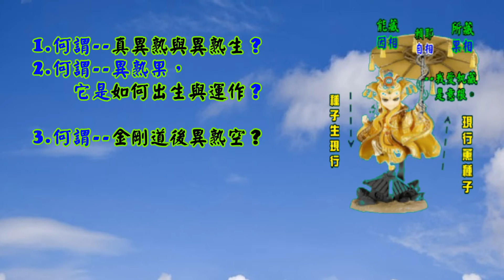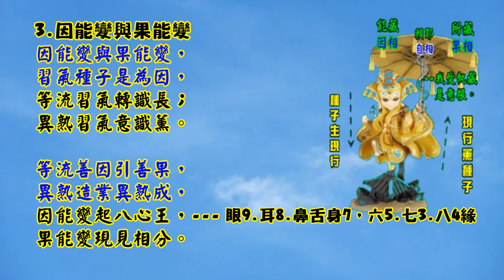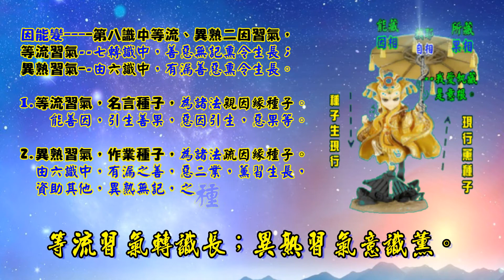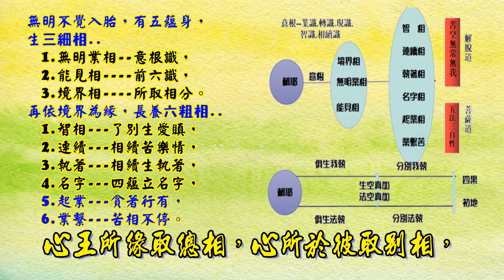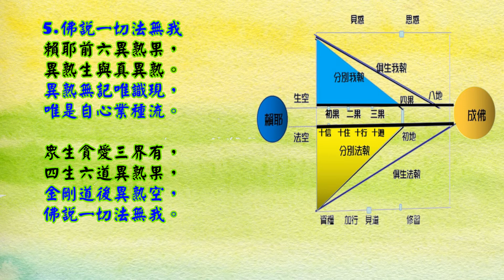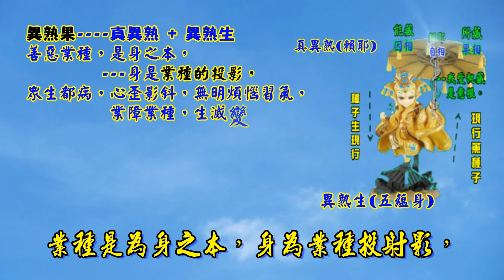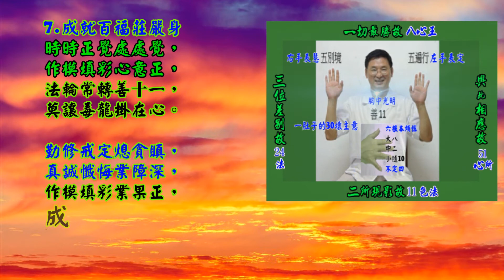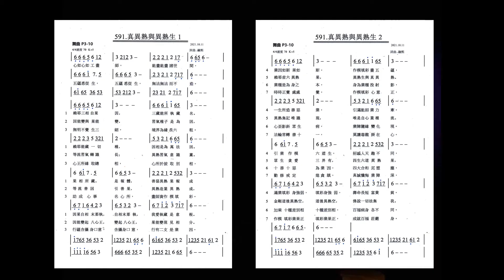591.異熟果--真異熟與異熟生 (金剛道後異熟空) 辭義/佛經 念頌/果惠 詞曲唱/融熙 製作/鄭醫師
591.異熟果--真異熟與異熟生(金剛道後異熟空) 辭義/佛經 念頌/果惠 詞曲/融熙  製作/鄭醫師
心如工畫師，能畫諸世間，
五蘊悉從生，無法而不造。

1.賴耶的三藏與三相
賴耶三相自果因，三藏能所執藏名。
賴耶能藏一切種，因相是為萬法因。
果相所藏是報體，善惡異熟果報成。
因果自相末那執，我愛執藏是意根。

2.因能變與果能變
因能變與果能變，習氣種子是為因，
等流習氣轉識長；異熟習氣意識薰。
等流善因引善果，異熟造業異熟成，
因能變起八心王，果能變現見相分。

3.心王總相心所別相
無明不覺生三細，境界為緣長六粗。
心王所緣取總相，心所於彼取別相，
助成心事名心所，畫師資作模填彩。
行蘊含攝身口意，行有二支是業因。

4.作模填彩畫五蘊
業因如斯果如斯，作模填彩畫五蘊，
一生所造善惡業，引滿能招業力牽。
引業作模六道生，招感人天趣不同，
滿業填彩身強弱，壽命長短富貴貧。

5.佛說一切法無我
賴耶前六異熟果，異熟生與真異熟。
異熟無記唯識現，唯是自心業種流。
眾生貪愛三界有，四生六道異熟果，
金剛道後異熟空，佛說一切法無我。

6.業障隨緣變化現
業種是為身之本，身為業種投射影，
心歪影斜眾生病，業障隨緣變化現。
十善十惡為業因，四大合和泥塑塵，
加乘十種差別相，百福病身各不同。

7.成就百福莊嚴身
時時正覺處處覺，作模填彩心意正，
法輪常轉善十一，莫讓毒龍掛在心。
勤修戒定熄貪瞋，真誠懺悔業障深，
作模填彩業果正，成就百福莊嚴身。

前奏念頌..
1.何謂--真異熟與異熟生？
2.何謂--異熟果，
        它是如何出生與運作？
3.何謂--金剛道後異熟空？

簡單解說..

藏識心如，工筆畫師，
能畫出這，世間一切，
五蘊色受，都從此生，
沒有一法，非此所造。

1.賴耶的三藏與三相

1.種子起現行..
  能藏--一切種，
  因相--是出生萬法的親因，
2.現行薰種子..
  所藏--一切種能轉變為果，
  果相--是有情總報之果體。
賴耶 自相為體，二相為義。

賴耶能藏一切種，
稱為因相，是出生萬法的親因，

賴耶所藏，一切善惡種子，能轉變為果，
稱為果相，是有情總報之果體。

賴耶三相--自相，因相，果相。
賴耶三藏--執藏，能藏，所藏，
    --自相為體，二相為義。

能藏--因相--是出生萬法的親因，
所藏--果相--是有情總報之果體。

自相--執藏--因果二相..
      被末那意根--所執藏，
      為自內我，我愛執藏。

若離自相，則無因相、果相；
若離因相、果相，亦別無自相。

2.因能變與果能變

因相--種子有..
  因能變
種子生起，八識，識體的變；
      八個識體，即八心王。
  (眼9耳8鼻舌7，六5七3八4緣)
  果能變
八識識體，變現，相見二分。
          見分--能取。
          相分--所取。

因能變 第八識中等流、異熟二因習氣，
等流習氣--七轉識中，善惡無記熏令生長；
異熟習氣--由六識中，有漏善惡熏令生長。

1.等流習氣，名言種子，為諸法親因緣種子。
    能善因，引生善果，惡因引生，惡果等。

2.異熟習氣，作業種子，為諸法疏因緣種子。
  由六識中，有漏之善，惡二業，薰習生長，
  資助其他，異熟無記，之種子，令生現行。
因能變起--八個識自體，

3.心王總相心所別相

無明不覺入胎，有五蘊身，
生三細相..
  1.無明業相--意根識，
2.能見相 前六識，
3.境界相 所取相分。
再依境界為緣，長養六粗相..
  1.智相---了別生愛瞋，
  2.連續---相續苦樂情，
  3.執著---相續生執著，
  4.名字---四蘊立名字，
  5.起業---貪著行有，
  6.業繫---苦相不停。

意識心王，於所緣境，取總相--作模。
意識心所，於所緣境，取別相--填彩。
   (助成心事名心所)
行蘊--身3口4意3，心所法51 + 24 - 2 = 73法
行有二支 是業因，
12因緣法---無明-行-識--名色-六入-觸-受-
          愛-取-有---生-老死)
惑..無明.愛.取。
業..行有.二支。  苦..其他 七支。

4.作模填彩畫五蘊

意識--招感異熟果，
  行蘊善惡，業種是業因，
  心王作模，心所填彩，
  業果如實，如幻變現。

意識心王，取總相--
    引業--作模--六道輪迴。
意識心所，取別相--
    滿業--填彩--身強貧富。

意識心王，取總相--引業--作模--六道輪迴。
意識心所，取別相--滿業--填彩--身強貧富。

5.佛說一切法無我

《成唯識論》卷二載：
「異熟習氣為增上緣，感第八識，
酬引業力，恆相續故，立異熟名；
感前六識，酬滿業者，從異熟起，名異熟生。
不名異熟，有間斷故。」

異熟果 阿賴耶 + 前六識
  阿賴耶--真異熟--真報主。
  前六識--異熟生--五蘊別報。

異熟無記 由前世業因，
    所招感之，身心果報，
    非善非惡、不障聖道、
    不蔽心性，之無記性。
金剛道後異熟空--
  佛果的前一剎那，即捨異熟之名。
百法明門--佛說一切法無我。

眾生貪愛--三界--25種有，
四生六道--異熟果--賴耶 + 前六

金剛道後異熟空--
          人無我，法無我。

前六識--異熟生，別報。

金剛道後異熟空---究竟佛果的前一剎那，即捨異熟之名，

異熟果---賴耶+前六，前六--異熟生。賴耶---真異熟。
異熟習氣為增上緣，藉藏識所生---稱為異熟生。

異熟無記】異熟，為果報的異稱。
記，即判斷、斷定之意。
無記，指不可斷定為善，亦不可斷定為惡，而為非善非惡之性。
異熟無記，為無覆無記（無所謂染淨之無記性）之一，
乃由前世業因所招感之身心果報，
其性為非善非惡、不障聖道、不蔽心性之無記性。

6.業障隨緣變化現

善惡業種，是身之本，身是業種的投影，
眾生都病，心歪影斜，有無明煩惱習氣，
業障業種，隨著因緣，聚集生滅而變現。
眾生都病，本俱無明..
意識心--六根本，20隨煩惱.四不定。
意根心--四惑八大。

以十善業或十惡業為因，四大合和為變化，
再乘以十種差別造作相，
故有四百種病身，或四百種福報莊嚴身。

以十善業，十惡業為因，
四大合和，為組合變化，
乘以，十種差別造作相，
故有，四百種病身，
或有，四百種福身。
10善×4大×10造作相=400福身

一..十善業..身三，口四，意三業。

1.不殺生
2.不偷盜
3.不邪淫
4.不妄語
5.不綺話
6.不惡口
7.不兩舌
8.不貪慾
9.不嗔恚
10.不愚痴

二..十種差別造作相
1.自作   2.叫他作 3.讚嘆作
4.慶慰作 5.少分作 6.多分作
7.滿分作 8.少時作 9.長時作
10盡形壽作。

7.成就百福莊嚴身

時時正覺，警覺，境界起時，
莫讓惡習氣，
  煩惱心所，相應現起。
法輪常轉--21心..
五遍行，五別境，善十一，

惡毒龍 玉嬌龍
      小隨十煩惱。
  憍嫉慳誑十煩惱，
  惱恨忿覆諂害人，

勤修戒定慧，熄滅貪瞋癡，
  真誠心懺悔，無始業障深，

意識心..
心王，取總相--主報
心所，取別相--別報
成就百福，莊嚴業報身。

善十一..卍
有慚有愧有信心，
無貪無瞋等三根
精進輕安不放逸，
行捨不害善十一，

小隨蛟龍十煩惱。
憍嫉慳誑十煩惱，
惱恨忿覆諂害人，

【引業】：
凡人之一生中所造善、惡、邪、正等種種業，其中最為主要者僅有一業，此業能招感未來世生於鬼、畜、人、天等諸趣之果報，稱為引業；

【滿業】：
相對於引業，其他一切之諸業，則於已招感之鬼、畜、人、天等諸趣之果報中，能決定六根具足與否，及身體之強弱、壽命之長短，及其他貧富貴賤等各各差別之果報，則稱為滿業。

《大方廣佛華嚴經》卷19〈20 夜摩宮中偈讚品〉：爾時，覺林菩薩承佛威力，遍觀十方而說頌言：
「譬如工畫師，　　分布諸彩色，
　虛妄取異相，　　大種無差別。
　大種中無色，　　色中無大種，
　亦不離大種，　　而有色可得。
　心中無彩畫，　　彩畫中無心，
　然不離於心，　　有彩畫可得。
　彼心恒不住，　　無量難思議，
　示現一切色，　　各各不相知。
　譬如工畫師，　　不能知自心，
　而由心故畫，　　諸法性如是。
　如心佛亦爾，　　如佛眾生然，
　應知佛與心，　　體性皆無盡。
　若人知心行，　　普造諸世間，
　是人則見佛，　　了佛真實性。
　心不住於身，　　身亦不住心，
　而能作佛事，　　自在未曾有。
　若人欲了知，　　三世一切佛，
　應觀法界性，　　一切唯心造。」

如何理解？
心王所緣唯取總相，
心所於彼亦取別相，
助成心事得心所名。如畫師資【作模填彩】。

在《俱舍論》中，引業、滿業有四種不同情況：

一、引業善，滿業善：如轉生到善趣中，感受人天快樂;

二、引業惡、滿業惡：轉生到三惡趣中，感受惡趣的各種痛苦;

三、引業善、滿業惡：轉生到人天善趣中，但感受疾病、貧窮、他人威脅等痛苦;

四、引業惡、滿業善：轉生到三惡趣中，但在那裡享受快樂。